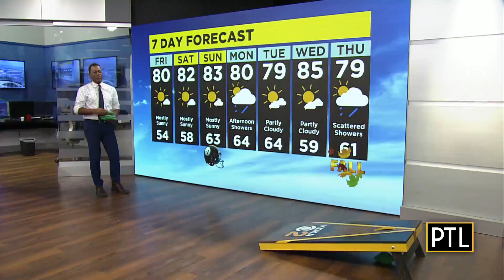Pittsburgh Today Live Chat: Sept. 16, 2022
Pittsburgh Today Live's Heather Abraham and Mikey Hood catch up on all the latest happenings and preview what's coming up on the show.